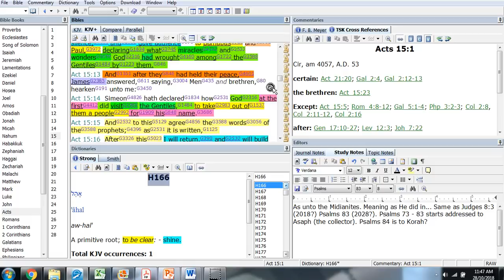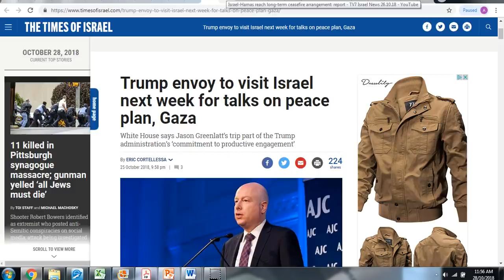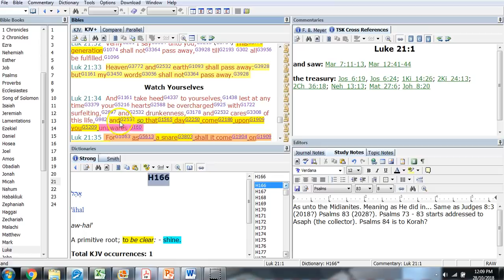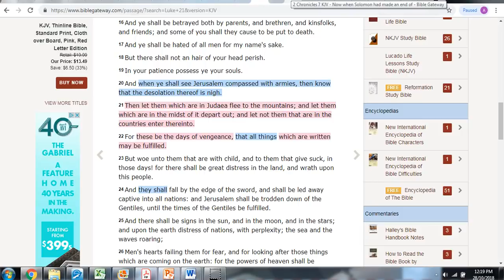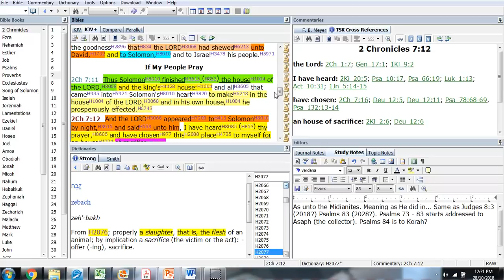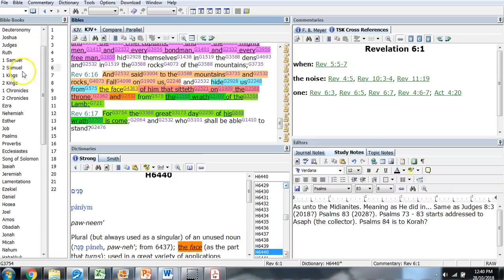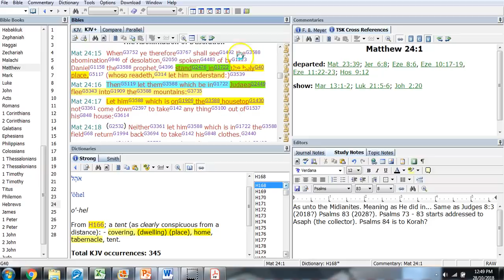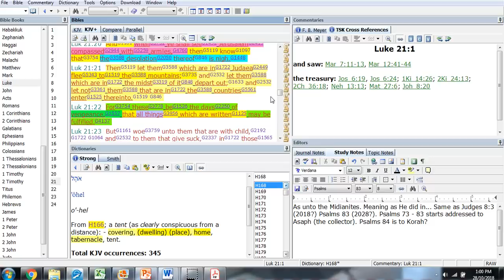Get Ready for the DEAL OF THE CENTURY and the coming 2 Temples!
Hello All. Welcome to another exciting video of revealed end time scripture understandings. This is another one of those videos that thanks to some of you and your study questions got me going down this path. Today's video reminds us that we are waiting for peace and safety FIRST and foremost and then what will follow and how this understanding will help those who will remain during those days of tribulation. I love you and pray for you all and your families. Time IS very very short. GOD bless you all.
Correction: I said David's temple 1st and Solomon's 2nd temple. Should have said Solomon's 1st and the 2nd was under the decree of King Cyrus. I believe the next temple will be built on the temple mount during seals, but the second one during trumpets (yes there will be 2 in the end days) will be built in the City of David. Not on the temple mount.

Help support the ministry and our USB mission; Operation 14 Years,

Please continue to support Operation 14 Years. We want to get as many of these USB teachings out there as we can before it all begins. To ship them around the world. AND we would like to know which churches you'd like to see receive one of these packages. If you have a church leader or others in mind please give us their name as well as church address/ shipping info. ANYWHERE IN THE WORLD And please don't forget we ask for your prayers first and foremost. Thank you and GOD bless you and your families.

                                      Calgary, AB. Canada
                                      T3G 5W6